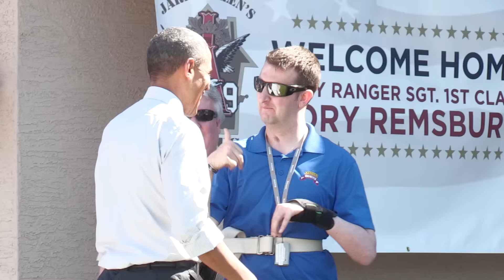The Story of Sergeant First Class Cory Remsburg & President Obama